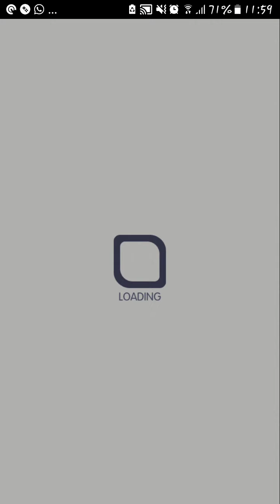crash fever 크래시피버 서버터트리기